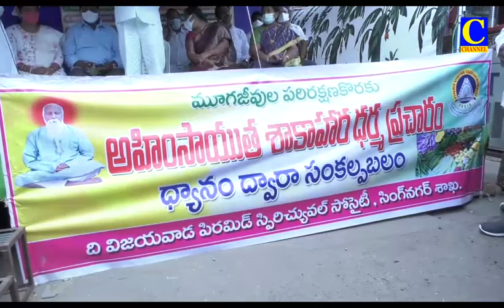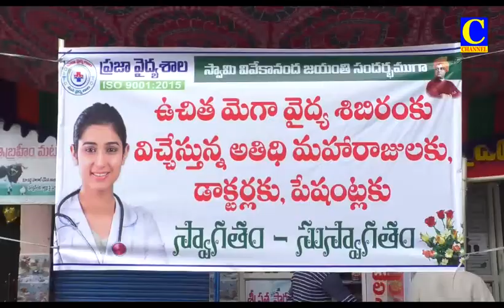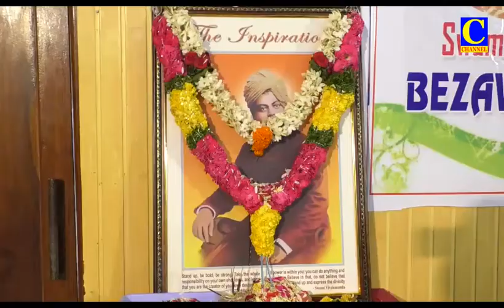Evening News 12 01 2022 002